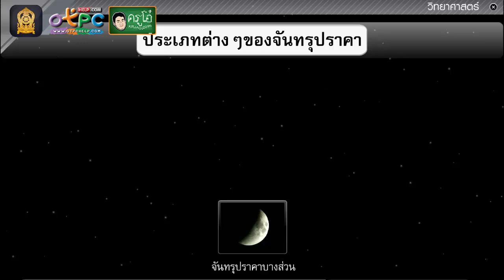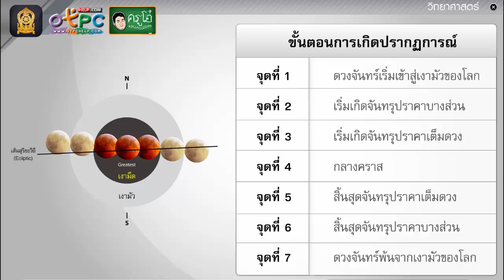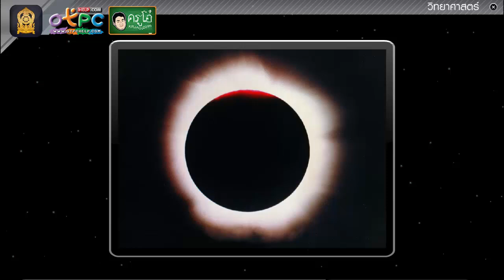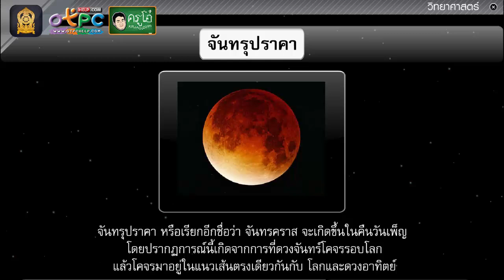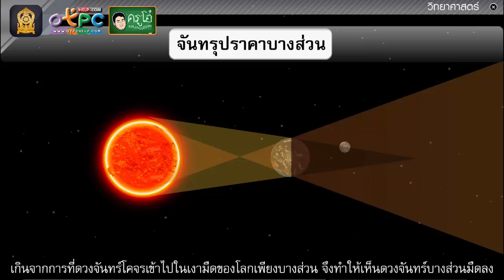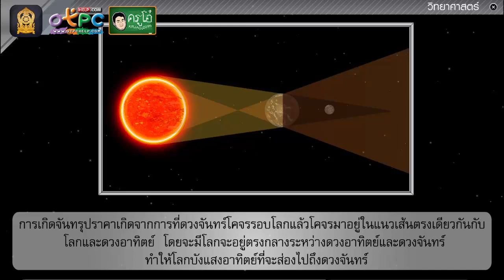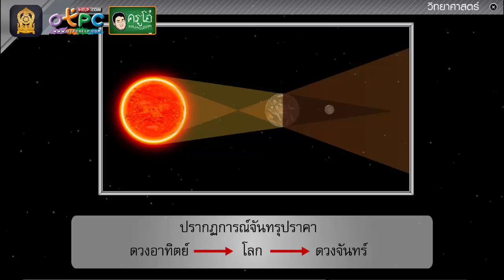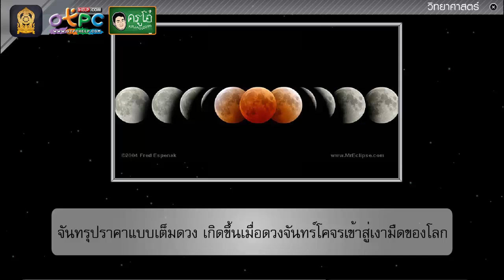การเกิดจันทรุปราคา - วิทยาศาสตร์ ป.6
สื่อการเรียนการสอน วิทยาศาสตร์ ป.6 ชุดนี้
เรื่อง การเกิดจันทรุปราคา
วันนี้เราจะมาเรียนรู้กัน ในหัวข้อย่อย ต่อไปนี้ จร้าาาา
- จันทรุปราคา สามารถเรียกได้อีกชื่อว่า ชื่อใดเอ่ย เรามาศึกษาไปพร้อมๆ กันกับ วีดีโอนี้ครับ
- มาดูว่า ขั้นตอนในการเกิดจันทรุปราคา เกิดขึ้นได้อย่างไร
- ประเภทต่างๆ ของจันทรุปราคา
- เส้นสุริยวิถี (Ecliptic) คือ
- ปัจจัยใด ที่ทำให้เกิดจันทรุปราคา
- ตำแหน่งและระยะห่างระหว่างโลก และดวงจันทร์ ทำให้ระยะเวลาในการเกิดจันทรุปราคานานขึ้น ด้วยเหตุผล 2 ประการ คือ

พบกับ!!! สื่อการเรียนการสอนทุกระดับชั้น ป.1 - ม.3